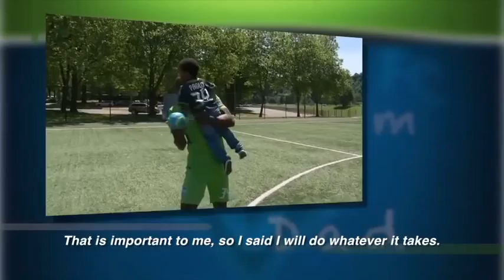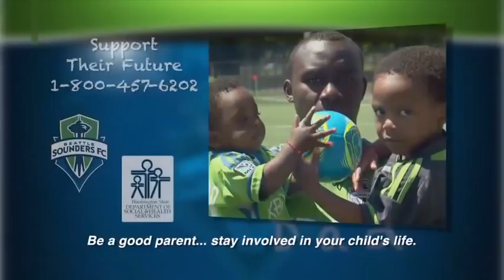Interview: Adam Johansson at Red Bulls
Adam Johansson talks with Matt Gaschk following his two assist performance against the Red Bulls in Harrison, New Jersey.